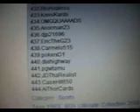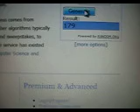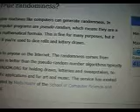Week 3 Drawing FREE BOX Ultimate Collection 2008-09 Subscription Contest premier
Link to the Original Free Group break video. Go here to join!

Currently 15 winners (41,49, 53, 69, 109, 110, 122, 135, 176, 202, 222, 305, 317,407, 417)
1.ultimatederon
2.MrBlue5000
3.harthrob007
4. felixhaohsu
5.wvurocks101
6.mrnyceguy168
7.gpfunk1978
8.wizkidma
9.bcon2221
10.kudabanks
11.feltsy05
12.rennesto
13.Thundering24
14.csnyoung2003
15.Grandslamcards
16.mcsc912
17.jetsmetsterps
18.shadowdragon687
19.redsoxkidcaptain
20.wwejfc
21.TheCardKid3511
22.Bigpapi4153
23.almstreet
24.phabphour20
25.skunkman1998
26.rentychase
27.NYGIANTSFAN1996
28.arodfanforlife13
29.sarahandbrett2009
30.bustacase4me
31.davidmaghe
32.KTcards
33.uconn5034
34.log1196
35.spoofyface
36.kevxzzz
37.JAYDIZZL3
38.bettydaw1970
39.TheThundaMan
40.mhmjam
41.longhorns2110 (win)
42.bballpatchcollector
43.boxbuster777
44.giann1233
45.markakisfan33
46.stalstyle21
47.XxisnipeUxX
48.arwing66
49.redsox5824
50.zas667
51.ruja247
52.ads912
53.darcs1d3 (win)
54.nba0203
55.avalanche1112
56.log2324
57.joshseason1
58.28Vikings28ALLDAY
59.KOcards11
60.celticscavs23
61.davidawesome101
62.hungrypinkpig
63.redsoxrule2031
64.melo15gab
65.FootballFanatics54
66.thepickens
67.bidder328
68.Scooni2112
69.kobes1fsn (win)
70.coinguy19
71.Boomdizzle123
72.blondebomber100
73.ramenooodle
74.plak1018
75.halotistic
76.chicagosteelers
77.acr995
78.arodfan113
79.derrickrose66
80.cripin123
81.atwojus
82.tedo04281983
83.benpoints
84.spauthenticbreaks
85.joesnatch711
86.ORB822
87.under986
88.ebbycayabyab
89.dominicpadasdao
90.imabor3ddude
91.CardBoardCrackAddict
92.sportsheros123
93.deloreanfan81
94.padza12
95.shaunmc2910
96.JnJHobby
97.espnkid28
98.Chopblockinthehead
99.SnFSportscollecting
100.airjmo23
101.dsboxbreaker
102.CARDTRADER987
103.shawnthemon
104.GoCeltics23
105.exquisiteboxbreakers
106.munchmontano
107.kyle21isle
108. tg7567
109.padre4ever2 (win)
110-119.shawnthemon
120-129.thebeatlephil97 (win)
130-139.stalstyle21 (win)
140-149.plak1018
150-151.longhorns2110 (Win)
160-161.shadowdragon687
170-171.blakepwn99 (win)
180-181.dmob420
190-191.arwing66
200-209.acr995 (win)
210.kevxzzz
211.espnkid28
212.michindoh015
213.TSHawk20
214.mctomlinson21
215.glendavis17
216.needcash6969
217.gowizards0
218.panth3rz72
219.atlfalcon3
220-209.michindoh015
221-229. hackj8 (win)
230.239.airjmo23
240-249. celticscavs23
250-259.log2324
260. boxbreaker88
261.MMsportsfan94
262.cardsRus77
263.scott2a200
264.thebest12345
265.BC9344
266.plak1018
267.edseat1
268.freedenmac
269.piehornet10
270.groupbreaker
271.beastlyboxbreakers
272.sportscards167
273.Kozzie13
274.HabsCollector9
275.kennyps3
276.giants88888
277.log2324
278.celts54
279.vicinvip
280.themikeison21
281.jjrob13
282.ricknash101
283. dgnr8fox
284. wiggy26
285. LongboardMagic
286.under986
287.bobbygledford
288.united10101
289.mathrud360
290-299.MMsportsfan94
300-309.padre4ever2
310. StrikeLight55
311. fiftyruss
312. thirdjvision
313.hoosiers06
314.glendavis17
315.itachi1010901
316.Rcp5589
317.packers3104 (win)
318.wuda77
319.ribsandwhiskey
320.lulukabob
321.CanadaCards
322.AtotheLo
321.91basket
322.dolphinfanatic3939
323.kingjames081693
324.erslep
325.nesquikistheshit
326.mcgod71
327.amihan99
328.quietstorm033
329.Hitter24
330-339. sarahandbrett2009
340-349.miniboxbrother
350-359. celts54
360. jaambert
361.mrwhite94
362.drumatik91
363.kvcl23
364.brandon2006l
365.miniboxbrother
366.remnantrocketsfan
367.MapleSyrupOwnz
368.DRTH5612
369.MattSmaby
370. pugz187
371. vlad27fan
372.DLoCards
373.what8590
374.TuckTruck91
375.wheelgod07
376.blasterboxcrakerz
377.Copywrite123
378.mannywood9924
379.sportscardsraffles
380-389.MrBlue500
390-399.mrwhite94
400.KRUSTYBROWNYKB
401. fernie67
402.needcash6969
403.shingchobo
404.andreymorozik
405.wakeunc23
406.mancosportscards
407.jclwade3
408.cardsRus77
409.kckakon
410-419. felixhaohsu
420.cavaliersfan1234
421.Mandeeppabla2008
422.CowboysGirl21
423.PureItalian11
424.GmenXLII
425.WatchEmB
426.PackersFan4Life24
427.gvillefootball70
428.redhed212
429.lulukabob
430,apae401
431.Faulkdiddy
432.BisHopIess
433.KensKards
434.OMGQUAAAADS
435.Anorman23
436.djp21696
437.EricTheG23
438.Carmelo515
439.pokerxD1
440.dixihighway
441.pgwtamu
442.JDThaRealist
443.CaseHit650
444.AiThorCards

*** No duplicate account or multi-posting please!! If i find anyone doing so, you will forfeit any spots or chance you have in joining the group break.